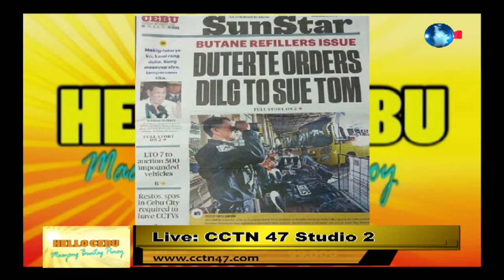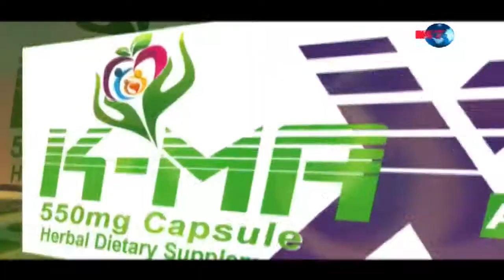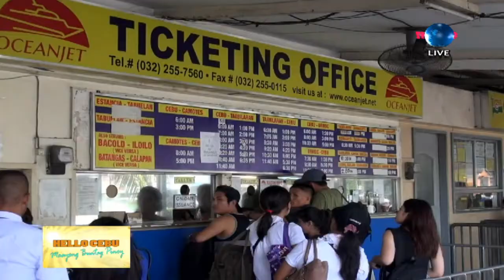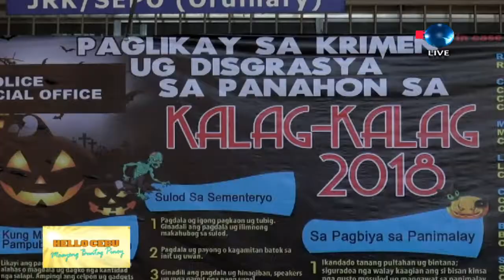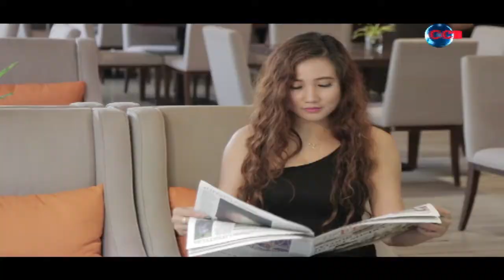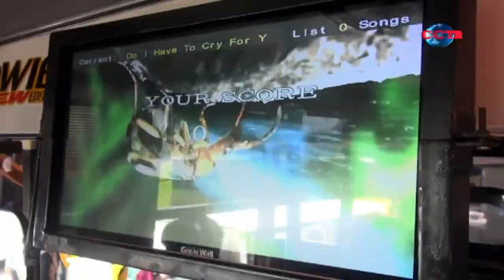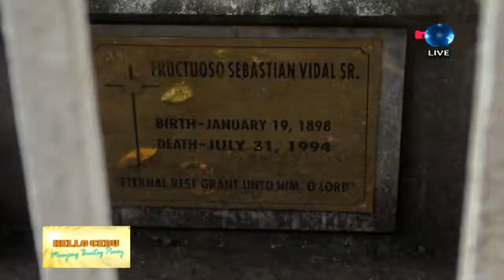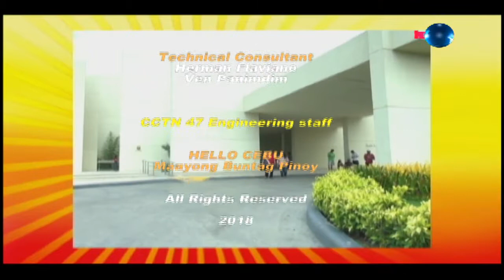HELLO CEBU November 01, 2018